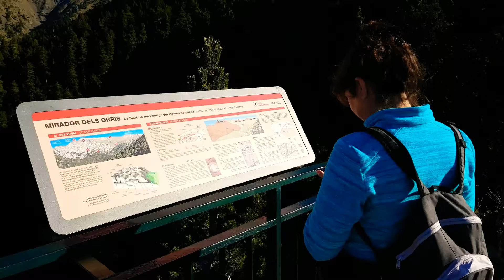Mirador dels Orris ☆ Csdí-Moixero (Bagà) ☆ Berguedà